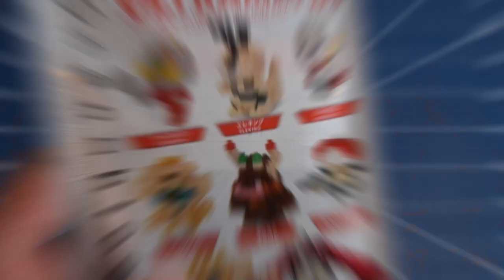Jamangbai Builds: Let's Build Up! 21 - nanoblock mininano Alien Guts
Hello, World!

Today's episode, I'll be building the Clone Alien, Alien Guts!

Vol. 3 commemorates the 55th anniversary of the Ultraseven TV series and all the models featured in this set are from that show.

nanoblock mininano Ultraman vol. 3